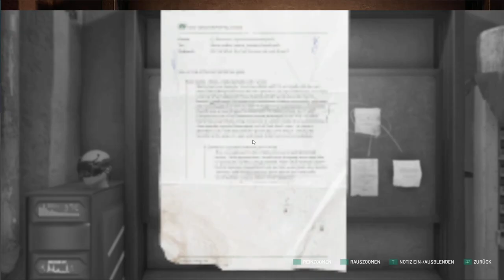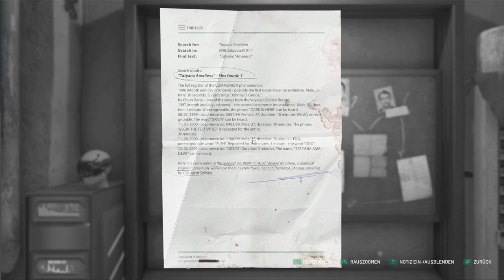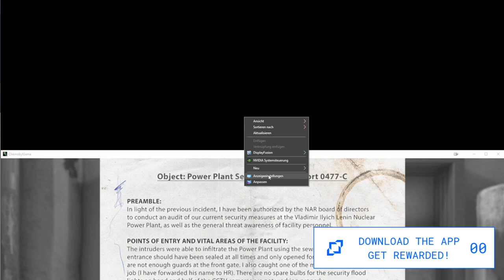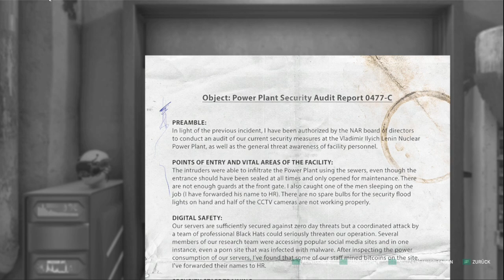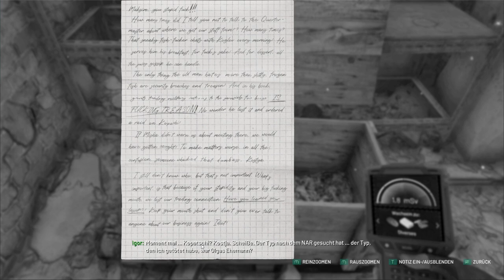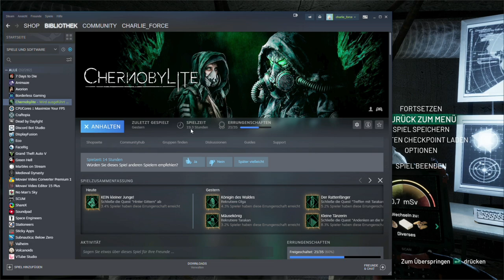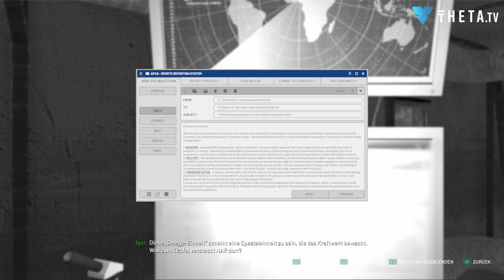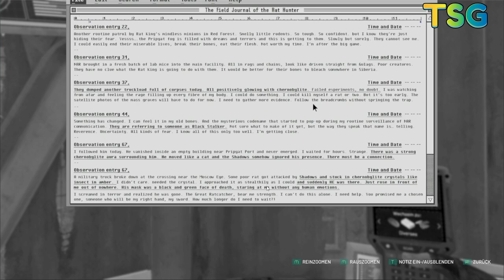2021 05 22 Chernobylite Day 3